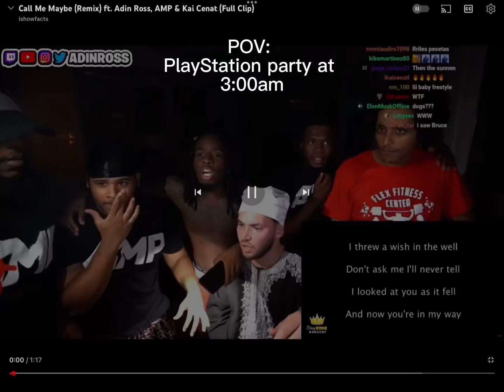W song… at 3:00am with the boys